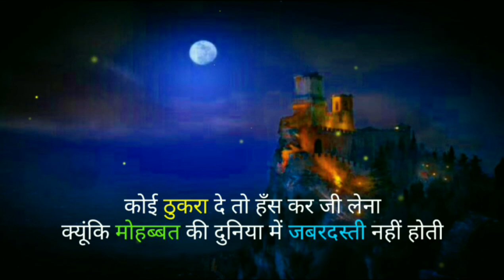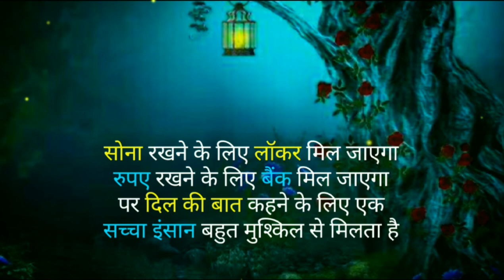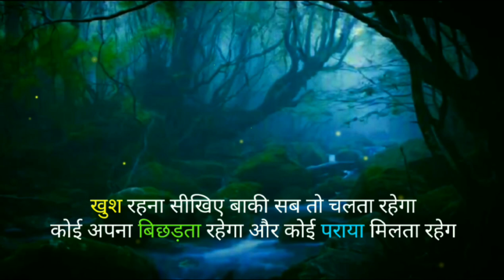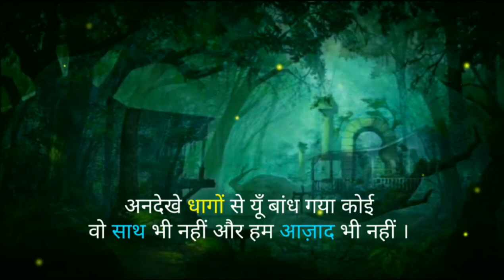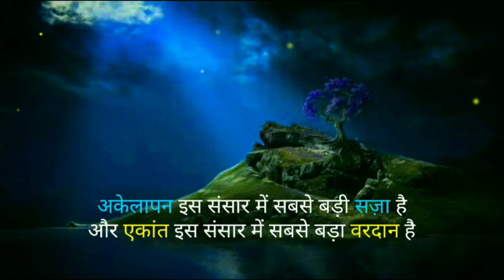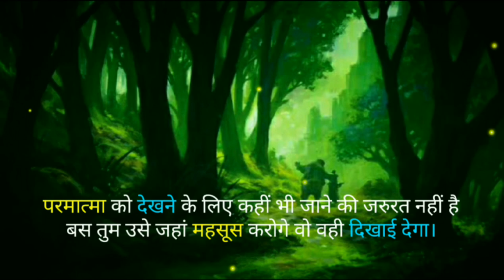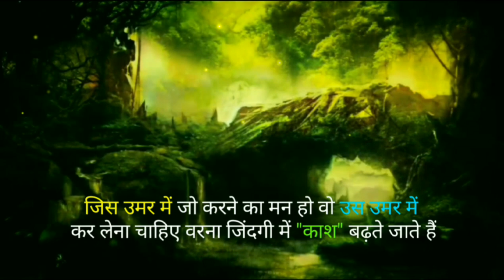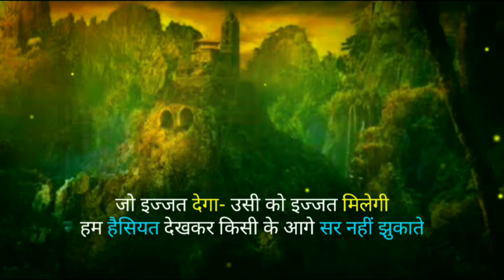Best Motivational Speech जब मन दुखी हो तो इसे जरुर सुने Inspiring Speech Quotes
A Motivational Story:

हाथी और रस्सी की कहानी

एक दिन एक व्यक्ति सर्कस देखने गया. वहाँ जब वह हाथियों के बाड़े के पास से गुजरा, तो एक ऐसा दृश्य देखा कि वह हैरान रह गया. उसने देखा कि कुछ विशालकाय हाथियों को मात्र उनके सामने के पैर में रस्सी बांधकर रखा गया है. उसने सोच रखा था कि हाथियों को अवश्य बड़े पिंजरों में बंद कर रखा जाता होगा या फिर जंजीरों से बांधकर. लेकिन वहाँ का दृश्य तो बिल्कुल उलट था.

उसने महावत से पूछा, “भाई! आप लोगों ने इन हाथियों को बस रस्सी के सहारे बांधकर रखा है, वो भी उनके सामने के पैर को. ये तो इस रस्सी को तो बड़े ही आराम से तोड़ सकते हैं. मैं हैरान हूँ कि ये इसे तोड़ क्यों नहीं रहे?”

महावत ने उसे बताया, “ये हाथी जब छोटे थे, तब से ही हम उसे इतनी ही मोटी रस्सी से बांधते आ रहे हैं. उस समय इन्होंने रस्सी तोड़ने की बहुत कोशिश की. लेकिन ये छोटे थे. इसलिए रस्सी को तोड़ पाना इनके सामर्थ्य के बाहर था. वे रस्सी तोड़ नहीं पाए और ये मान लिया कि रस्सी इतनी मजबूत है कि वे उसे नहीं तोड़ सकते. आज भी इनकी वही सोच बरक़रार है. इन्हें आज भी लगता है कि ये रस्सी नहीं तोड़ पाएंगे. इसलिए ये प्रयास भी नहीं करते.”

यह सुनकर वह व्यक्ति अवाक् रह गया.

सीख

“दोस्तों, उन हाथियों की तरह हम भी अपने जीवन में नकारात्मक सोच रुपी रस्सी से बंध जाते हैं. जीवन में किसी काम में प्राप्त हुई असफ़लता को हम मष्तिष्क में बिठा लेते हैं और यकीन करने लगते हैं कि एक बार किसी काम में असफ़ल होने के बाद उसमें कभी सफ़लता प्राप्त नहीं होगी. इस नकारात्मक सोच के कारण हम कभी प्रयास ही नहीं करते.

आवश्यकता है इस नकारात्मक सोच से बाहर निकलने की; उन कमियों को पहचानकर दूर करने की, जो हमारी असफ़लता का कारण बनी. नकारात्मक सोच हमारी सफ़लता में सबसे बड़ी बाधक है. इसलिए नकारात्मक सोच रुपी जंजीर को तोड़ कर सकारात्मक सोच को अपनायें और जीवन में प्रयास करना कभी न छोड़ें, क्योंकि प्रयास करना सफ़लता की दिशा में कदम बढ़ाना है.”

For this video background music taken from pixabay.com
Credit gies to ZakharValaha
Thanks to ZakharValaha